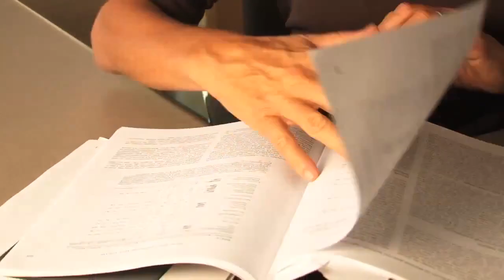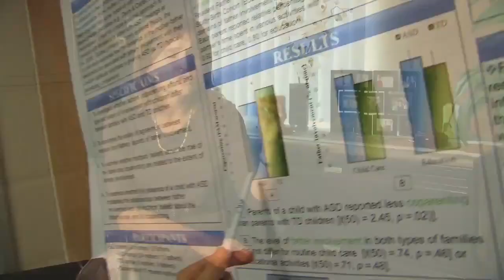When Autism Hits Home UC Irvine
UC Irvine psychologist Wendy Goldberg studies the family dynamic of the developmental disorder autism.